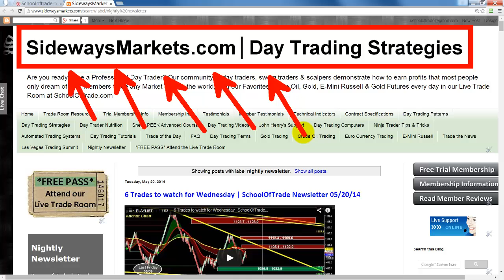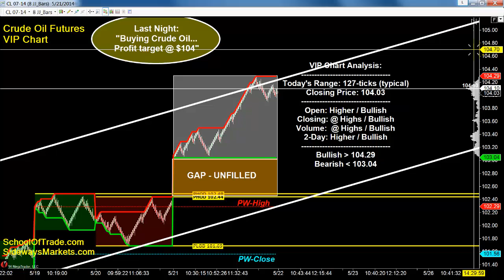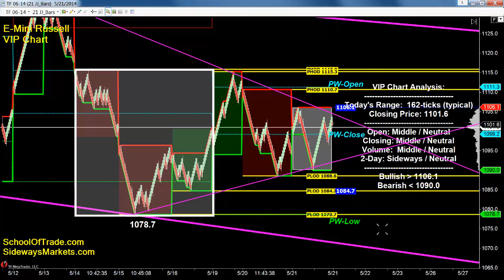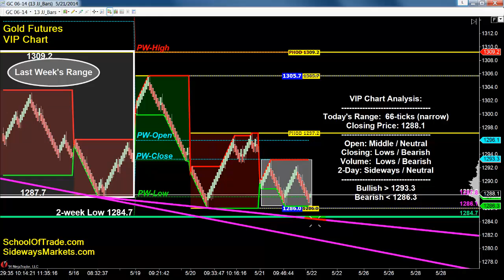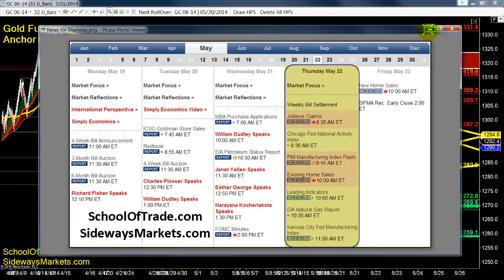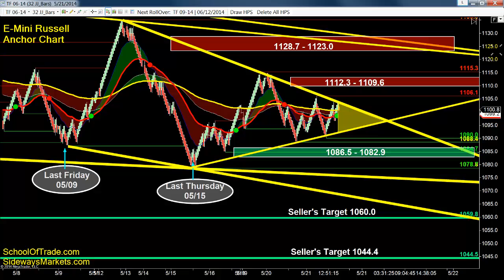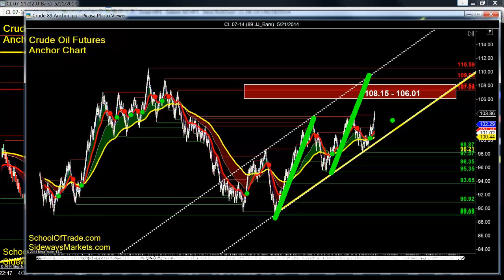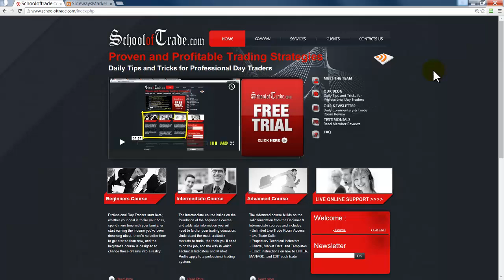3 Ways to Trade Crude Oil Thursday | SchoolOfTrade Newsletter 05-21-14